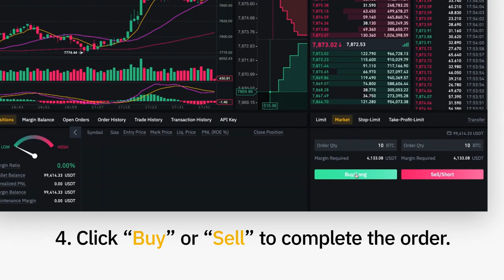Binance Guides : Trading with Market Orders on Binance Futures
Trade. Anywhere. Mobile. All the power of Binance's cryptocurrency exchange, in the palm of your hand. Download the Binance mobile crypto trading app today.